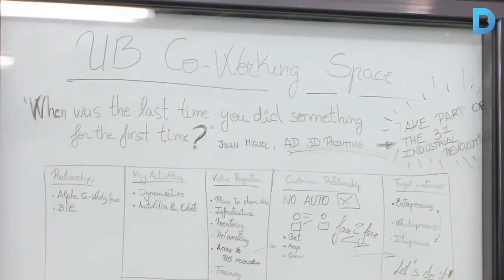Un espai de ‘coworking’ a la Facultat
El passat 29 d’octubre es va inaugurar de manera oficial el nou espai de cotreball que ha obert la Facultat d'Economia i Empresa de la Universitat de Barcelona a l’edifici 696, perquè estudiants i titulats puguin desenvolupar projectes d’emprenedoria.

L’espai de cotreball va començar a funcionar el passat 6 d’octubre, i ja acull quinze projectes de joves emprenedors. L’espai disposa de tres-cents metres quadrats d’instal·lacions amb connexió elèctrica, Internet, sala de reunions, una àrea per fer-hi presentacions i una sala polivalent. També hi haurà espais de caràcter més lúdic i relacional.

Poden utilitzar l'espai els estudiants i titulats que faci menys de dos anys que hagin finalitzat els estudis, tant de la Facultat com de la resta de la UB, així com emprenedors visitants, als quals es reserva un nombre de places per poder formar part del projecte.

Els candidats han de presentar a un comitè avaluador el seu projecte d’emprenedoria, que ha d’estar en una etapa inicial. En total, les instal·lacions tenen una capacitat per a divuit projectes emprenedors fixos, més vuit de visitants.